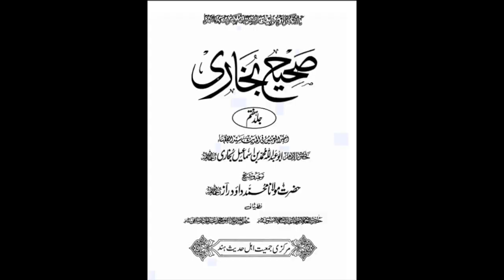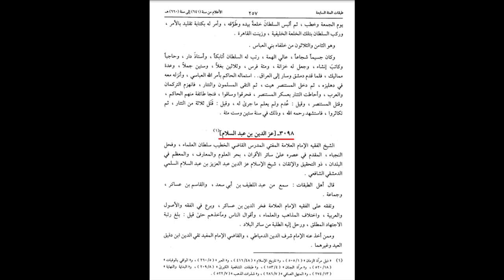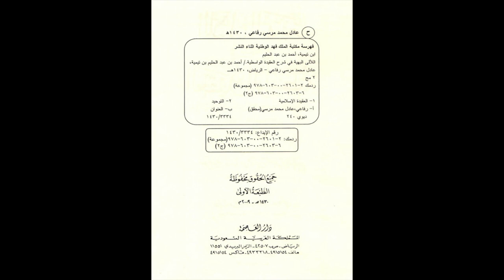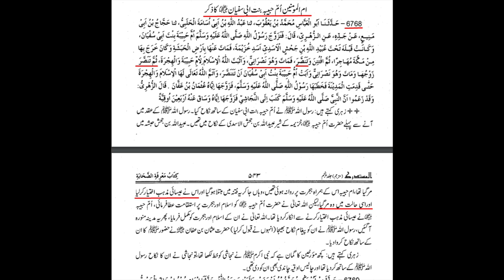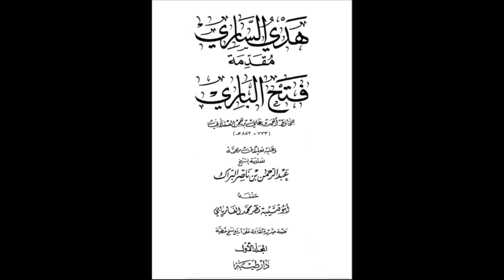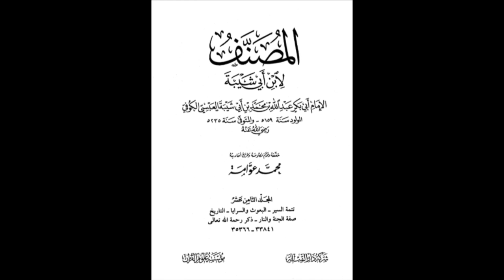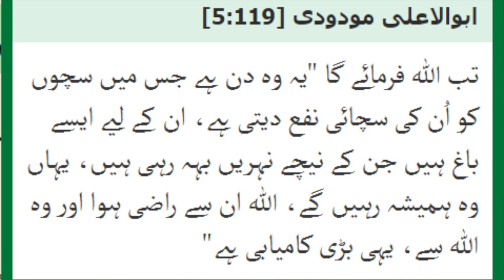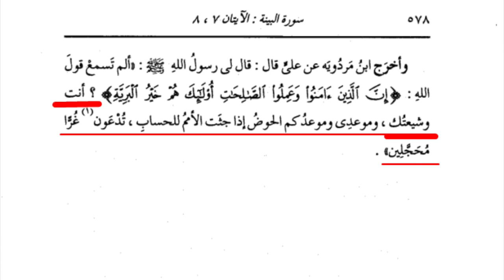ASHAB KAY SATH RAZI ALLAH(TARAZI) LAGANA BIDHAT | Maulana Syed Shahryar Raza Abidi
اصحاب کو رضی اللہ کہنا بدعت ،اہلسنت کی معتبر کُتب سے
If you would like to contribute on this Ibadaat so please PayPal